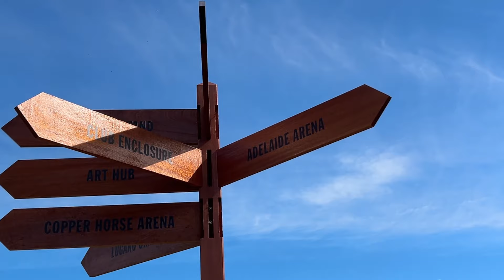Royal Windsor Horse Show 2024 – My Day in Windsor!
Hi guys, in this video I show you some insights from the the Royal Windsor Horse Show. We got tickets for the last day of the show and it was amazing! I hope you enjoy watching it.
Also, we met there Harlow Luna White... @HarlowLunaWhite